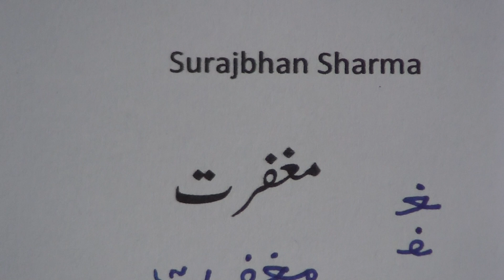Learn Urdu through Hindi.79 (2020)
Learn Urdu through Hindi series of lessons are produced by Nihal Uddin Usmani of Orient Language Lab, F-145, South City, Lucknow-226025, India. Your comments will help us improve the lessons.